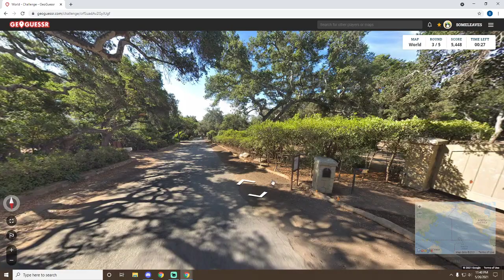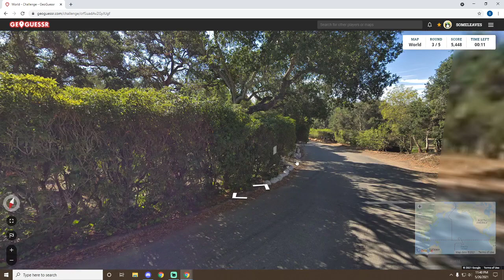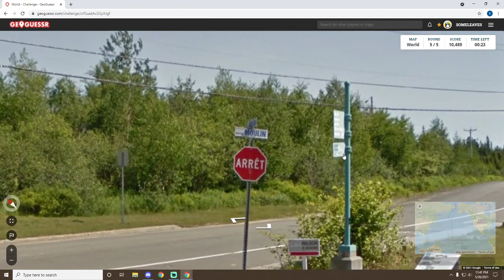I hate when you do that haha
Part 1 of GeoGuessr with Dawson